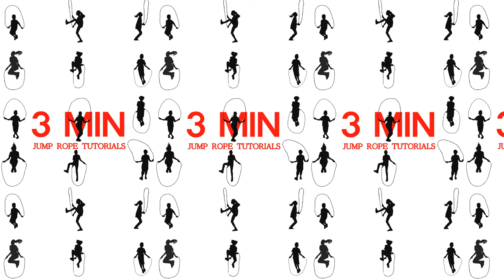7. Pies Alternos (para principiantes)